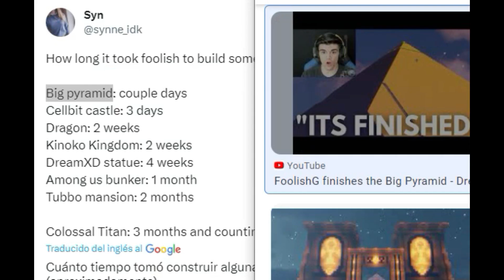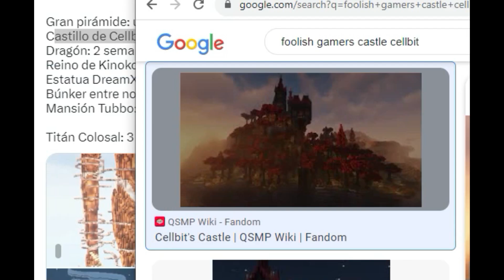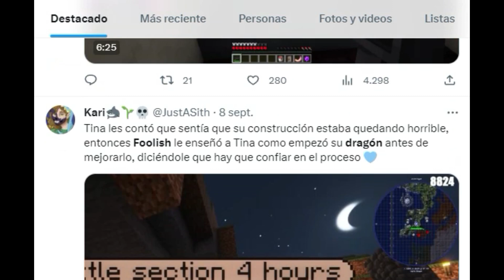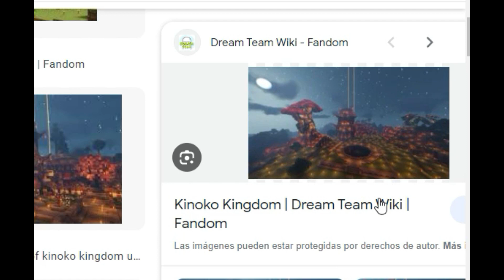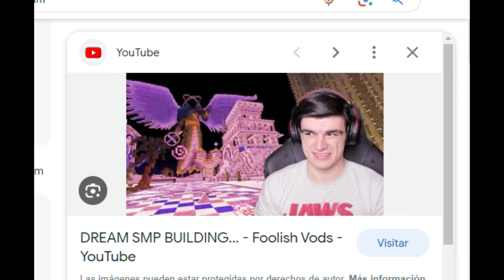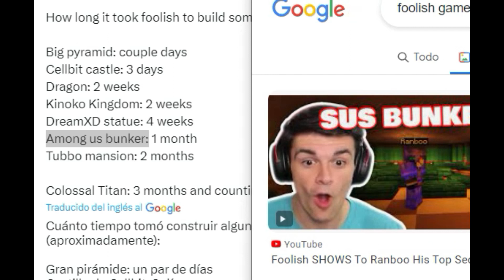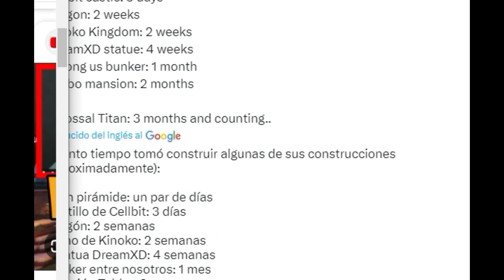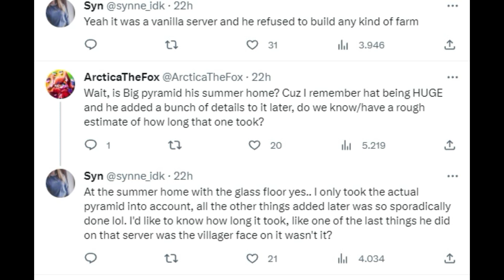TODAS LAS CONSTRUCCIONES DE FOOLISH GAMERS Y CUANTO TARDO EN CONSTRUIRLAS...